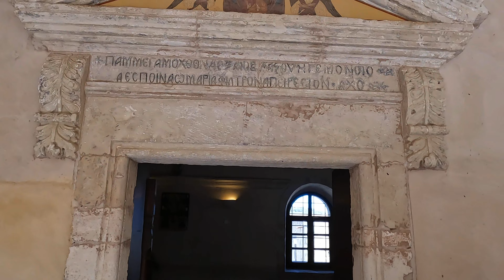Visit to the beautiful Arkadi monastery and its scary dark secrets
The Arkadi Monastery, located in the beautiful island of Crete, Greece, is a historic and revered religious site. Nestled amidst the scenic landscape of Rethymno region, the monastery holds great significance in both religious and historical contexts.

Founded in the 16th century, the Arkadi Monastery stands as a symbol of Cretan resistance against the Ottoman Empire's rule during the Cretan Revolution of 1866. It played a crucial role in the island's struggle for independence, becoming a refuge and rallying point for the Cretan rebels.

Architecturally, the monastery exhibits a blend of Renaissance, Venetian, and Byzantine influences. Its fortress-like walls and sturdy construction reflect the turbulent times it has withstood. The central church, dedicated to Saint Constantine and Saint Helen, is adorned with exquisite frescoes, icons, and religious artifacts, offering a glimpse into the rich spiritual heritage of the region.

The Arkadi Monastery is surrounded by a serene courtyard with beautiful gardens and a peaceful atmosphere. The complex includes several monastic buildings, a library, a museum showcasing artifacts from the revolution, and a small shop where visitors can purchase traditional products made by the monks.

The Arkadi Monastery, not only serves as a symbol of resilience but also bears witness to a tragic event during the Cretan Revolution of 1866. Within its sacred walls, a group of rebels chose a heartbreaking path to preserve their honor and protect the cause they fiercely fought for.

As the Ottoman Empire sought to suppress the uprising, the Arkadi Monastery became a sanctuary for Cretan rebels, offering refuge and hope in their quest for freedom. However, in November 1866, the monastery faced a dire situation as the Ottoman forces closed in, outnumbering the rebel defenders. Inside the walls of the monastery, men, women, and children sought shelter, forming a united front against the impending assault.

Realizing that they could not withstand the overwhelming Ottoman forces, the rebel leaders made a fateful decision. Rather than allowing themselves to be captured and face certain brutality at the hands of the enemy, they chose a different fate—a collective sacrifice that would forever etch the monastery's name in the annals of history.

With heavy hearts and unwavering determination, the rebels, numbering over 900, made a solemn pact. They would not surrender, but instead, they would ignite a keg of gunpowder, choosing death over subjugation. It was a tragic and desperate act, born out of the unwavering conviction that their sacrifice would galvanize the Cretan cause and inspire others to continue the fight for freedom.

As the Ottoman forces breached the monastery's defenses, the rebels huddled together, embracing their fate. With trembling hands and teary eyes, they ignited the fuse, enveloping the monastery in a devastating explosion. The blast reverberated across the countryside, shattering the walls and sending shockwaves through the hearts of those who witnessed the tragedy.

The sacrifice of the rebels inside the Arkadi Monastery resonated deeply, not only in Crete but throughout the world. News of their heroic stand spread, capturing the attention and admiration of many who believed in the ideals of freedom and self-determination. Their act of self-immolation became a rallying cry, invigorating the Cretan cause and garnering international support for their struggle against Ottoman oppression.

The aftermath of the explosion was heart-wrenching. The monastery lay in ruins, its once-grand halls reduced to rubble. The remains of the rebels, intertwined in a solemn embrace, served as a poignant testament to their unwavering commitment to their homeland and the cause they held dear. Their sacrifice, though tragic, was not in vain, as it fueled a renewed determination among the Cretan people to continue the fight for independence.

Today, the Arkadi Monastery stands as a poignant memorial to the brave rebels who made the ultimate sacrifice within its walls. The ruins have been carefully preserved, serving as a solemn reminder of the tragedy that unfolded there. Visitors can pay their respects at the Memorial Chapel, which houses the remains of the fallen rebels and bears witness to their selfless act.

The story of the rebels' sacrifice at the Arkadi Monastery is one of courage, honor, and the indomitable spirit of the Cretan people. It stands as a reminder that the pursuit of freedom often demands great sacrifice and that the echoes of such sacrifices continue to resonate throughout history, inspiring generations to uphold the values of liberty and justice.